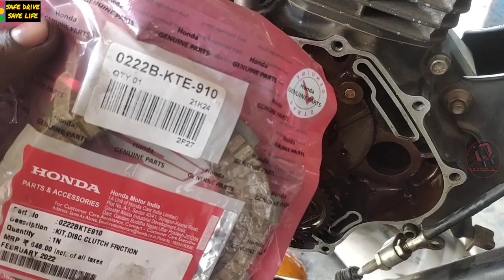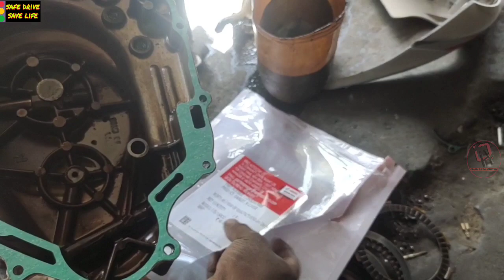Hero Ignitor clatch plate setting ! Hero Ignitor बाइक की क्लासप्लेट कैसे सेट करें